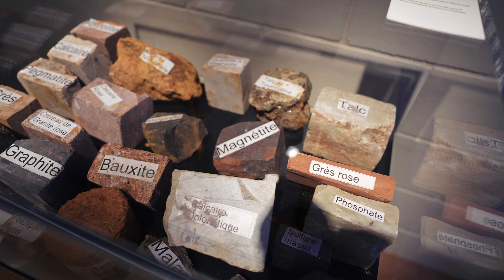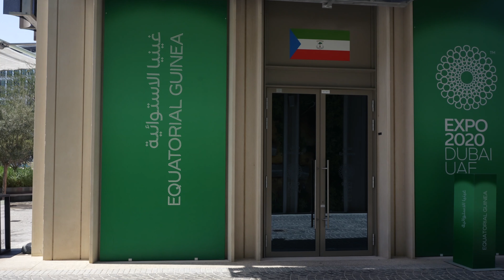I spoke with Africans in Dubai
The African culture is rich and diverse, and the people are warm-hearted.

Thanks to everyone who is part of this video, it's my pleasure to speak to you and film you.  Thank you Expo Dubai for this unique opportunity. Diversity of culture makes life more exciting and interesting, but sometimes overwhelming in how much we could absorb, however, our diversity is a strength, it's never a weakness.

I'm building Youtube content. If you have an interesting story, shoot me a text: